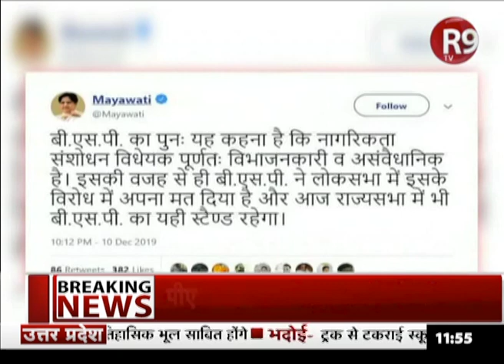नागरिकता संशोधन बिल का विरोध करेगी BSP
बीएसपी सुप्रीमो मायावती ने ट्वीट किया….CAB पूरी तरह से विभाजनकारी, असंवैधानिक है, …'BSP ने लोकसभा में बिल का विरोध किया'….'राज्यसभा में भी BSP का यही स्टैण्ड रहेगा'